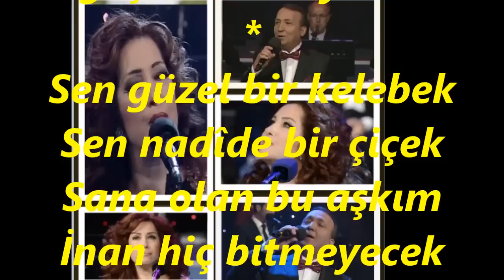Nurten DEMİRKOL&V Kaptan YURDAKUL-Gitmesin Gözlerinden Pırıl Pırıl Arzular (RAST} R.G.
SOLİST:
*Nurten DEMİRKOL&V Kaptan YURDAKUL*
VİDEOYU ÇEKEN
*RECEP GAYRETLİ*
GÜFTE: İLKAN SAN
BESTE: NECDET TOKATLIOĞLU
USUL: SOFYAN
MAKAM: RAST
Gitmesin gözlerinden Pırıl pırıl arzular
Eksilmesin yüzünden O tebessüm, o bahar
Tanrı seni korusun Kem gözlerden saklasın
Ağartmasın saçını Şu geçen zalim yıllar
Sen güzel bir kelebek Sen nadîde bir çiçek
Sana olan bu aşkım İnan hiç bitmeyecek
Tuttuğun altın olsun Gönlün neş'eyle dolsun
Kader hep gülsün sana Mutluluk gölgen olsun
Lâyıksın övülmeye Lâyıksın sevilmeye
Seni üzüp ağlatan Hasret kalsın gülmeye